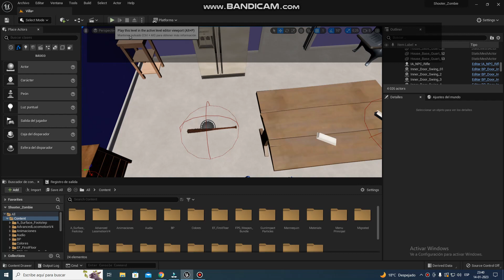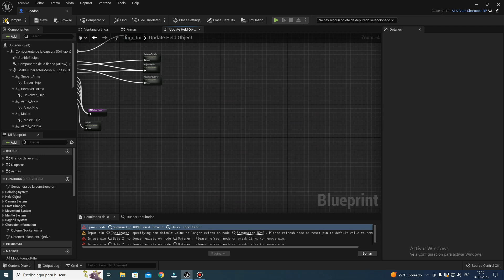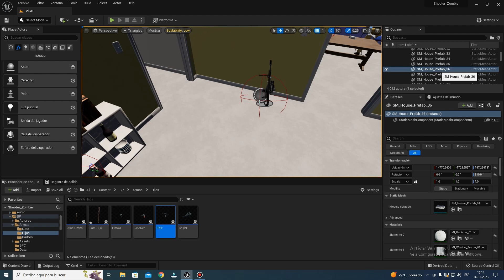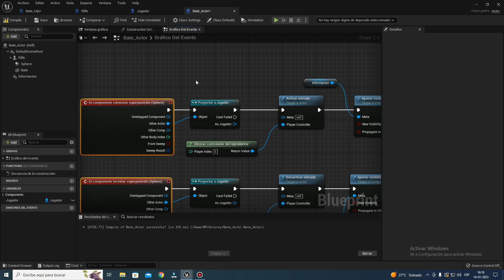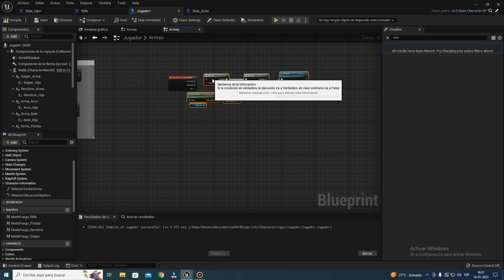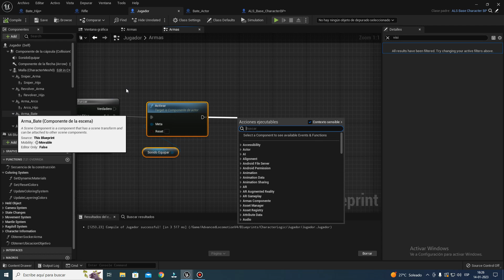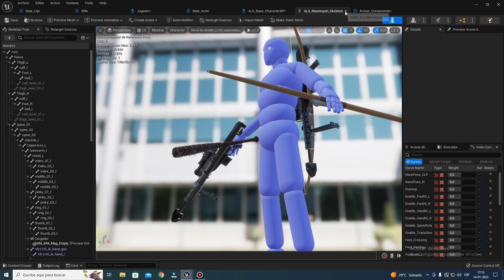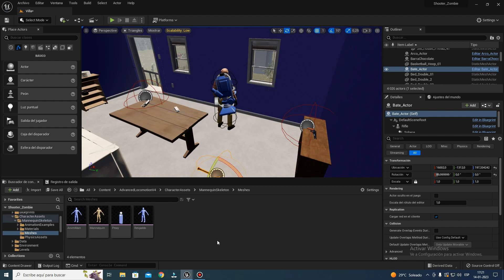UE5| Shooter Zombie Equipar Bate Solución!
Hola amigos, para mis patrocinadores esta es la solución de el bate, aremos. En este vídeo veremos como equipar el bate y el próximo vídeo como golpear con el.